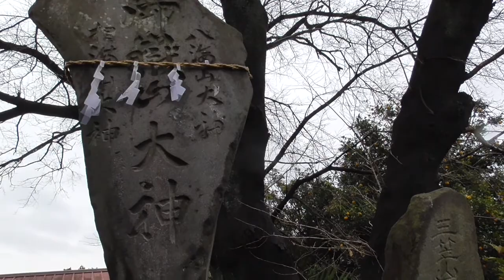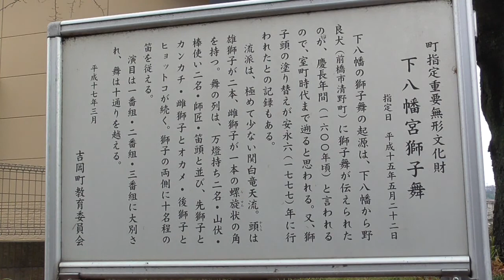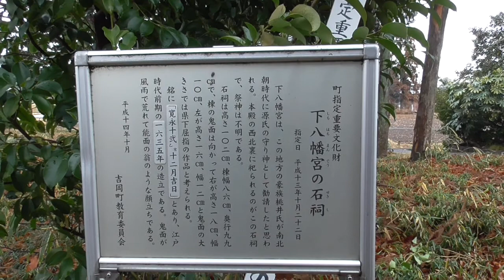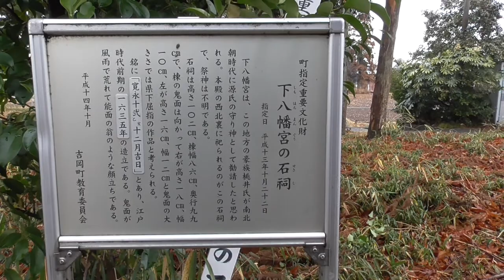小動物からの下八幡宮・・吉岡町/群馬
古木・下八幡神社の大けやき、下八幡宮の獅子舞・石祠があります。